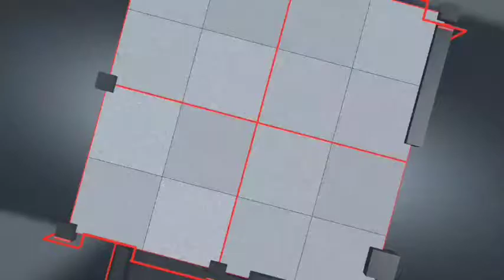নতুন প্রতিভা বিকাশে Reeflix ডিজিটাল ওটিটি প্লাটফর্ম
: ডিজিটাল ওটিটি প্লাটফর্মে আবার
নতুনভাবে আপনার নিজস্ব ওটিটি
: প্লাটফর্মে REEFLIX
 আপনার নিজের ও নিজস্ব ওটিটি প্লাটফর্ম
: আপনি প্রতিভার বিকাশের সেরা ওটিটি প্লাটফর্ম
আপনার ক্রিয়েটিভি আমাদের পরিবেশন
 REEFLIX প্রতিভা বিকাশের সেরা প্রকাশ
: নতুন ভাবে আপনাদের সাথে আপনার পাশে